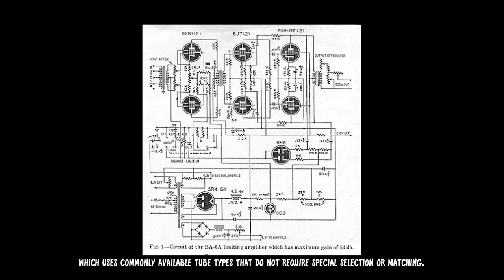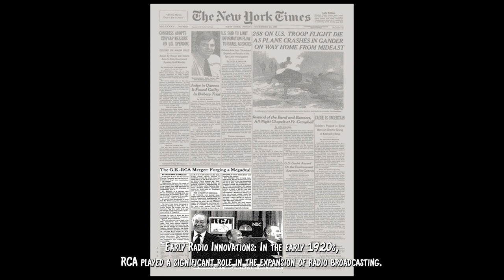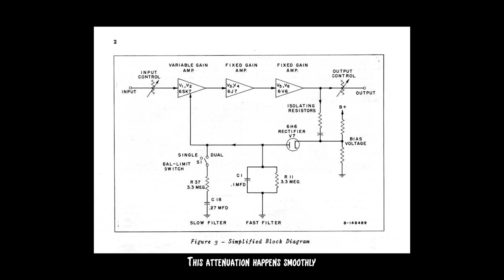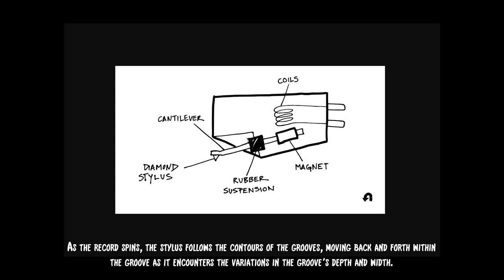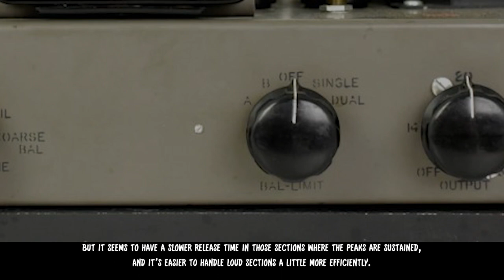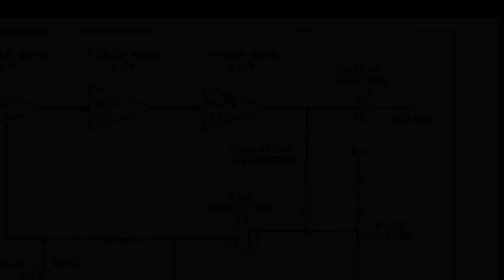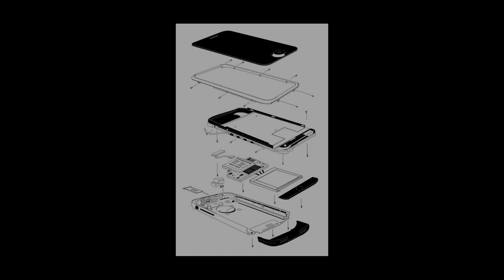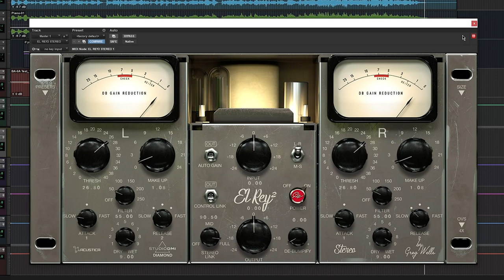The Sonic Journey: {EP.2} RCA BA-6A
MC: @KyronVance

0:00 Introduction
1:08 BA-6A Brief Introduction
4:13 History of RCA
8:53 RCA Connector
9:44 Operation of the BA-6A
12:41 Overcutting of the recording disk?
15:09 Brief description of Stylus
17:09 Details of the BA-6A
19:32 Types of vacuum tubes in the BA-6A.
21:45 Why so many vacuum tubes?
25:18 Why are there components on the outside?
28:21 BA-6A Recreate Audio Plugin.
29:26 El Rey: Sound Test
30:22 Vocal
31:28 Piano
32:38 MixBus
33:47 Outro

"Welcome back to 'The Sonic Journey' series! In this second episode, we dive even deeper into the heart of audio history with the legendary RCA BA-6A. This iconic piece of studio gear, known for its unmistakable sound, has a rich heritage that has left an indelible mark on the world of music.

Join us as we uncover the mysteries, explore the design, and share the captivating stories behind the RCA BA-6A. I'll take you on a sonic voyage through its unique sonic qualities and demonstrate why this classic piece deserves its revered status.

In 'The Sonic Journey,' we're all about authenticity. I don't make sh**t up. My mission is to bring you real insights into the world of audio, so you can trust that what you hear is the genuine article.

So, if you're an audio enthusiast, music producer, or just curious about the iconic gear that shaped music history, don't miss this episode. 'The Sonic Journey' continues, and the RCA BA-6A is our next destination. Buckle up, and let's explore the soundwaves together!"